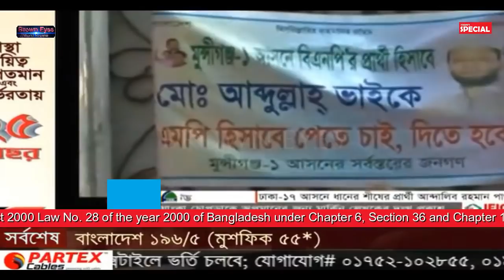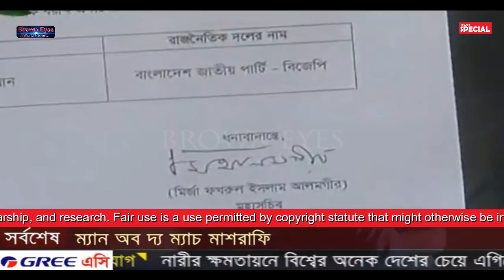মির্জা ফখ্রুল পাকিস্তানের সাথে গোপন বৈঠকের মাধ্যমে নতুন ষড়যন্ত্র তৈরী করছে বলে দ্বাবি আওয়ামী লীগের।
নির্বাচনের তাজা খবর। মির্জা ফখ্রুল পাকিস্তানের সাথে গোপন বৈঠকের মাধ্যমে নতুন ষড়যন্ত্র তৈরী করছে বলে দ্বাবি আওয়ামী লীগের। Bangla News 09 Dec 2018.

BROWN EYES ➔ সময় ও সত্যের সাথে | আগামির পথে

***কমেন্ট/রিপোর্ট করার আগে নিচের লেখাটা পড়ুন***

The views and opinion expressed in the media or comments on this channel and video are those of the speakers or authors and don’t necessarily reflect or represent the views and opinions held by this channel broadcaster.
WE are sharing news with we always respect the source should each video, written source of it. Over here, we have contributed to support the electronic page get backlink. Thanks for support us.